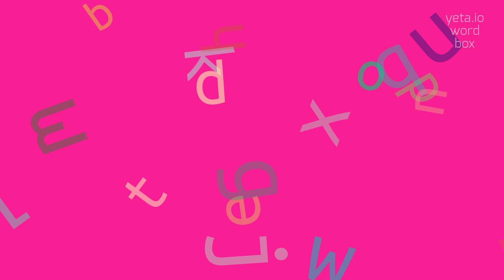HOW TO PRONOUNCE HOSTELLING? QUICK AND EASY!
HOSTELLING - Mastering the pronunciation of Hostelling in 2023

Hostelling refers to the practice of staying in budget accommodation, typically in hostels.
Hostels are affordable lodging options that offer shared dormitory rooms or private rooms at a lower cost compared to hotels.
They often provide communal facilities such as kitchen, common areas, and sometimes even organized activities.
Hostelling is popular among budget travelers, backpackers, and those looking for a social and community-oriented travel experience.

Pronunciation:
To pronounce 'hostelling', you can say 'hoh-stel-ing' or 'hah-stel-ing'.

Test yourself by speaking the following examples:
1. I enjoyed hostelling during my backpacking trip in Europe
2. Hostelling allowed me to meet interesting travelers from all over the world
3. Staying in a hostel was a great way to save money while traveling
4. The hostelling experience was fun and sociable
5. I stayed in a great hostel during my recent trip to the beach
6. Hostelling is a popular choice for young travelers on a tight budget
7. The hostel offered comfortable dormitory-style rooms